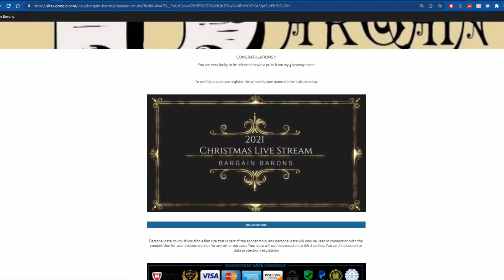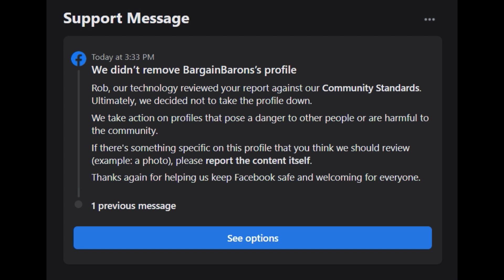THIS FACEBOOK PAGE IS A SCAM!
A WARNING TO OUR VIEWERS ABOUT A SCAMMER TARGETING US AND YOU!!!

WINNERS DRAWN & ANNOUNCED DURING OUR 2021 CHRISTMAS LIVE STREAM!

We love Eli and her husband John Cunningham and their music and we think you will too!
Also don't forget to check out Eli's amazing original art as well (she's so talented! 😆) at Prairie Gilr Art Gallery!

100% ORIGINAL & EXCLUSIVE DESIGNS!

Bargain Barons
Cornwall Center
Regina SK
S4P-4J7
Canada